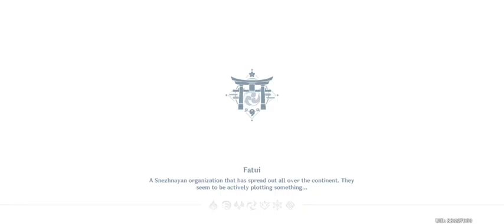Dracaena Somnolenta Chapter Act I Part I